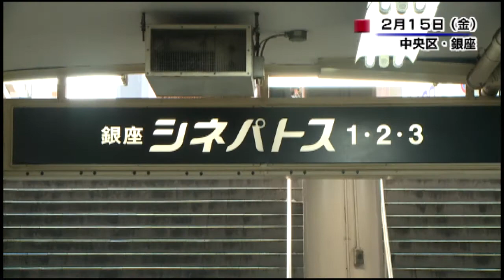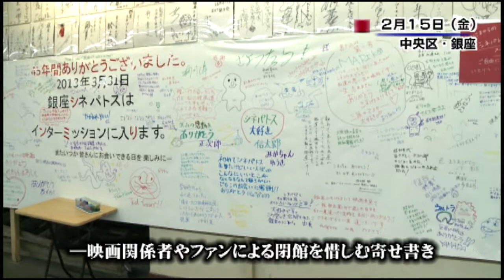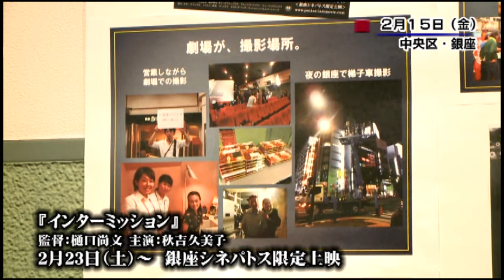銀座シネパトス４５年の歴史に幕_中央区銀座_Ｈ250215.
日刊ベイネット銀座シネパトス４５年の歴史に幕_中央区銀座_Ｈ250215.